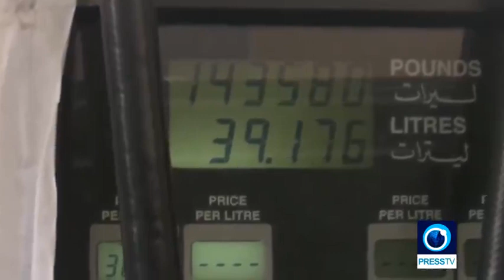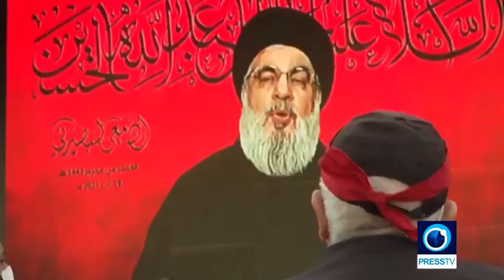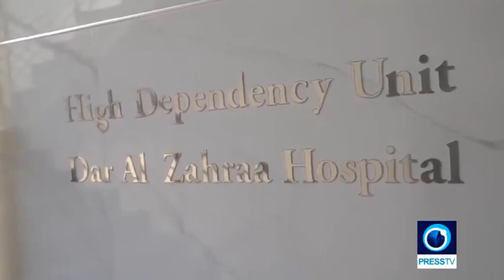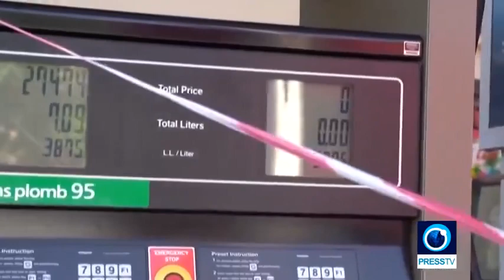Iranian fuel for Lebanon | Mideastream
A ship for oil derivatives is headed to Lebanon from Iran, but its arrival in Lebanon will go beyond improving the conditions of the Lebanese.

It will be the first ship to ever break the fuel blockade and will establish a new deterrence equation at sea this time. Lebanon's enemies are aware of its urgent need for energy. They stand behind a large part of its crisis, whether through sieges and sanctions, or through obstruction and obstacles to solutions, by proxy.